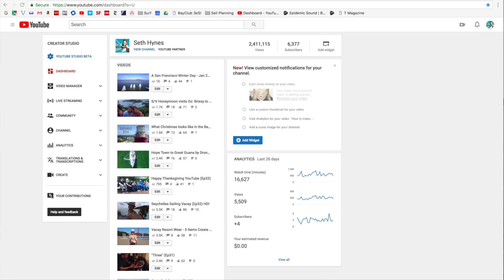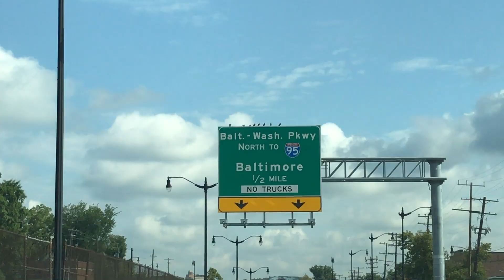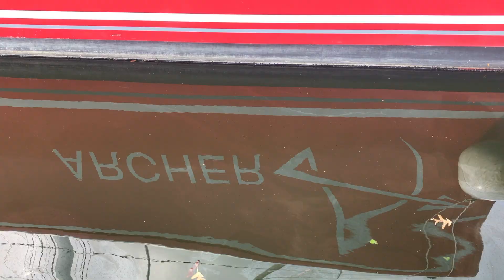WE'RE BACK SAILING!!! (Season 2 Begins Now!)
Honeymoon is back!  Well, kind of.  We sold Honeymoon 9 years ago, but we're buying a new boat and give you the first peek in this new video!  WE'RE SO EXCITED!

ABOUT US: We are a family of five sailing around the world on a performance catamaran named "Archer" and sharing our adventures in family-friendly episodes on YouTube!

OUR ROUTE: We departed the Boston/Cape Cod area of the United States and sailed down to the Caribbean and through the Panama Canal. We have dealt with massive repairs in the South Pacific, the Coronavirus lock down in New Zealand, a Category 5 Cyclone in Fiji, and now we are cruising in Australia.

OUR PAST: You may remember us as "SV Honeymoon?" Ten years ago ("before kids"), we sailed a Lagoon 380 named Honeymoon halfway around the world to Sydney, Australia. Along the way we shared our experiences via YouTube and, by happenstance, created one of the very first "sailing channels." We also realized what an incredible experience we were having and that someday we wanted to do it again, only this time with kids.

FAQ: More questions? Check out our Frequently Asked Questions page on our website or answers to many of your questions in this 40 minute episode:

PLEASE COMMENT!: As a channel with kids on-board, we are required to actively monitor all comments, but we still want to hear from you. Tell us what you think!